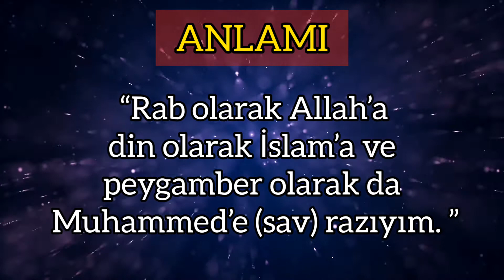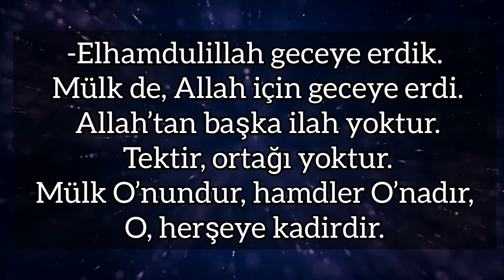Akşam Okunacak Dualar - Akşam Duaları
Akşam Okunacak Dualar /Akşam Duları

Akşamduası,
Akşam duaları,
Akşam okunması gereken dualar,
Evden çıkarken okumamız gereken dualar,
Evden çıkaraken hangi dualar okunur,
Akşam duası nasıldır,
Dualar,
Dua,
Akşamı hayra erdiren dualar,
Akşam'ın hayır duası,
Dua et,
Dua izle dinle,
Dua öğren,
Dua ezberle,
Zikir,
Dua videosu,
Nasıl dua etmeliyim,
Dua nasıl yapılır,
En tesirli dua,
En makbul dualar,
Kolay dua ezberle,

Efdal TV

İnstagram Hesabımız ;